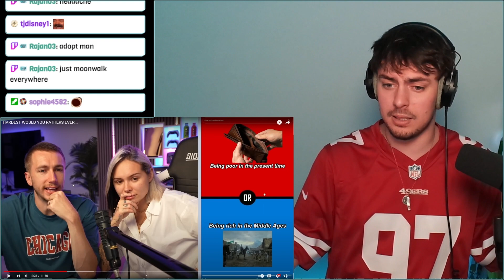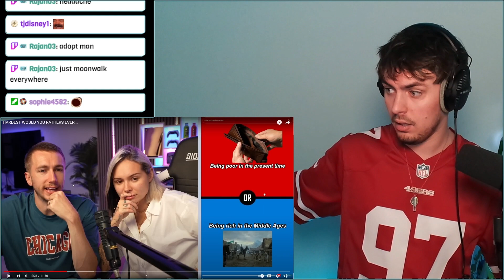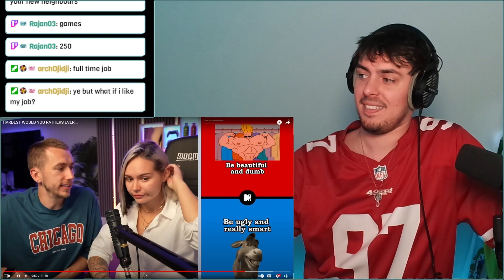Reacting to TALIA TUESDAY HARDEST WOULD YOU RATHERS EVER...